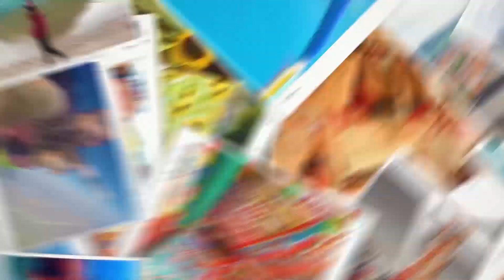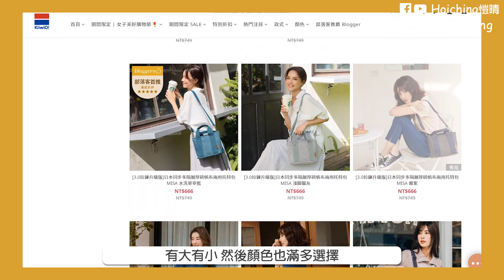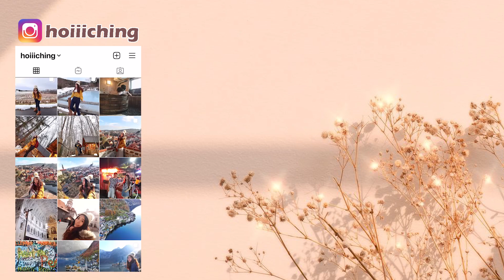【港台夫妻】拍婚紗照 | 8個要預備的事情！| Hoiching愷晴 (Feat. kiiwiO!)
❝簡介❞
來分享8個拍婚紗照前要預備的事情
準備周全才能放鬆拍照～
請大家期待我們第二輯婚紗照!

↓最近入手的帆布袋↓
【kiiwiO!】
▸首頁:
▸Light輕巧版多隔層帆布托特包 NANAMI水洗藍:
▸日系經典帆布多隔層兩用托特包 MONIQUE乾燥紫:
❝影片時間軸❞
00:00 精彩預告
00:36 Opening
01:12 開始進入主題
03:23 開箱KiiwiO (1)
04:27 繼續主題
07:20 開箱KiiwiO (2)
08:40 繼續主題

❝旅遊影片❞
❝MUSIC❞
All opinions are 100% honest and my own.